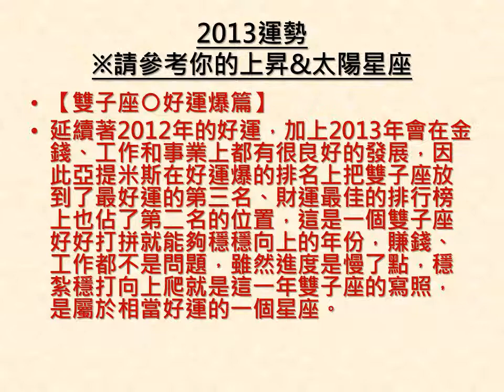2013年雙子座運勢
2013年雙子座好運惡運黑白報
更詳盡的內容歡迎到：
月光下的占星塔羅